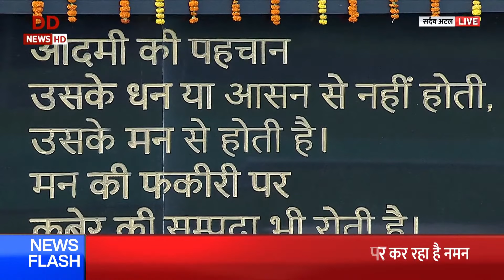प्रधानमंत्री मोदी अटल जी के समाधि स्थल 'सदैव अटल' पर पहुंचे